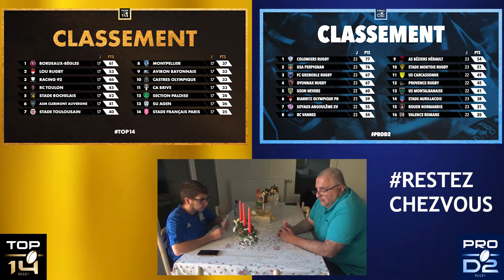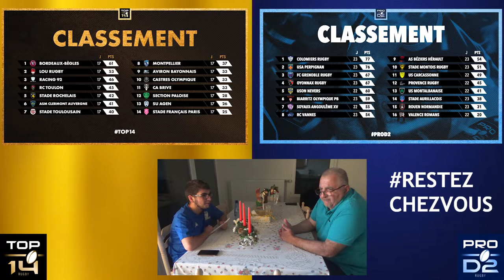COVID-19 - TOP 14/PRO D2: Que faire ???